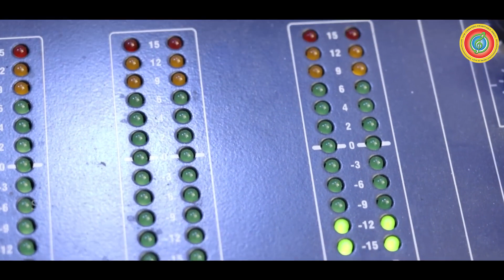Tume Chandana Hele Mu Pani || Umakanta || Survibration || Ravi Kumar || New Jagannath Bhajan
♫ CREDITS ♫

♫ Song Name - Tume Chandana Hele Mu Pani

♫ Singer - Umakanta Das

♫ Lyrics & Music   - Rabi Kumar

♫ Arrangement - Ajaya Choudhury

♫ Video Editing  - Sandy

♫ Recordist - Pintu

♫ Mixing & Mastered by - Pintu

♫ Studio - Survibration

♫ Banner - Survibration

♫ Special thanks To - Dr. Jayashree Dhal

 Survibration " ପ୍ରସ୍ତୁତ ଏହି ଭିଡିଓଟି ଯଦି ଭଲଲାଗିଥାଏ ତେବେ ଆମ video କୁ Like ଏବଂ Share କରନ୍ତୁ I ଆମ ସହ ଯୋଡିହୋଇ ରହିବା ପାଇଁ ଏବଂ ସବୁଦିନ ନୂଆ ନୂଆ video ର Notification ପାଇବା ପାଇଁ "Survibration" ର YouTube Channelକୁ Subscribe କରନ୍ତୁ ଓ Bell 🔔 ର Button ନିଶ୍ଚୟ ପ୍ରେସ୍ କରନ୍ତୁ I ଧନ୍ୟବାଦ୍ I

This Content is Copyrights to "Survibration"  Any Authorized Re-upload is Strictly Prohibited of This Material. Legal Action will be Taken Against Those who Violate this Copyrights Material Presented.